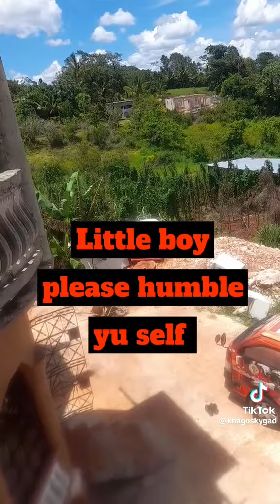Little youth humble yourself ok